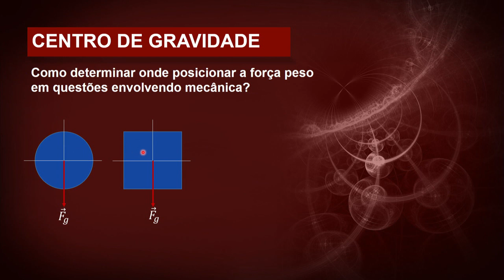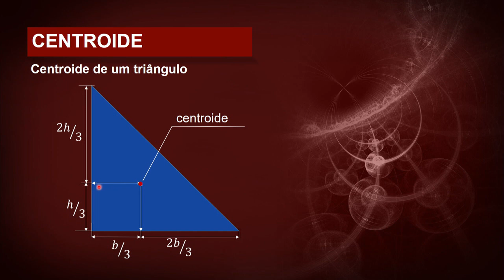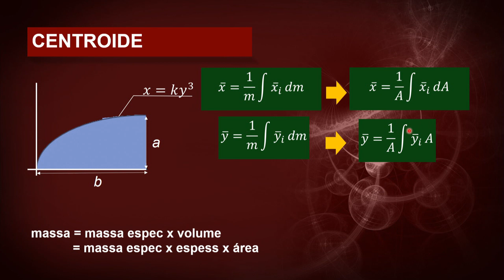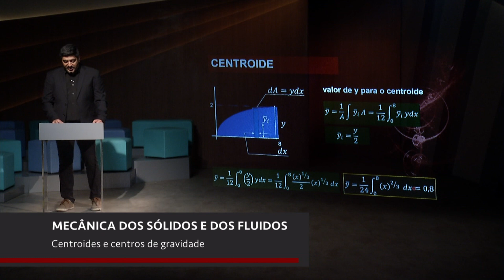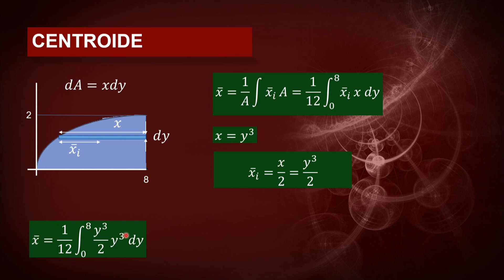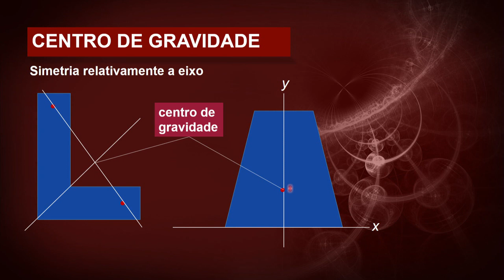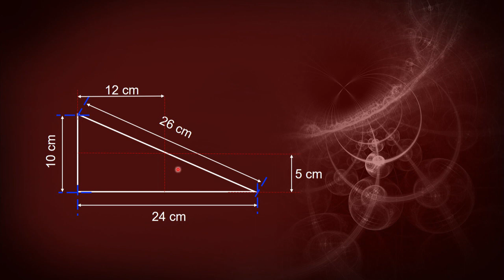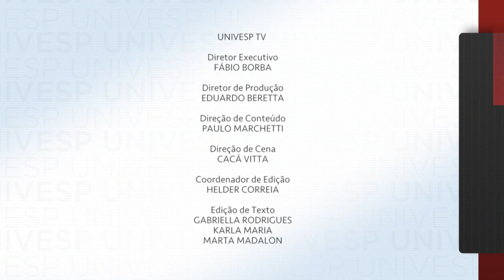Mecânica dos Sólidos e dos Fluidos - Centroides e centros de gravidade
univesp.br
Mecânica dos Sólidos e dos Fluidos
Univesp (Universidade Virtual do Estado de São Paulo)
Professor: Cleber Alexandre de Amorim